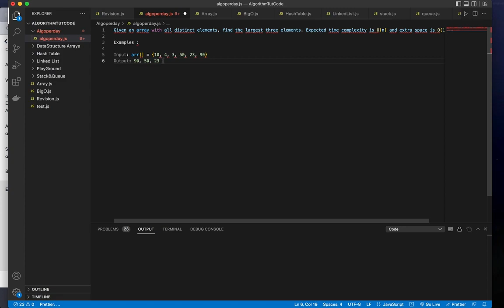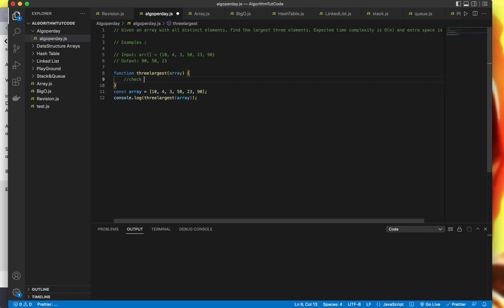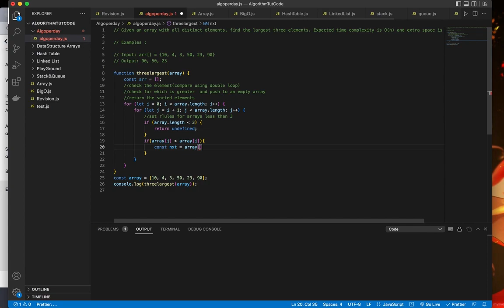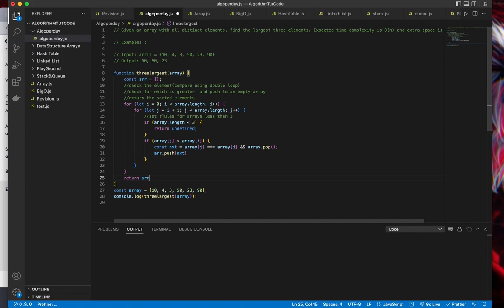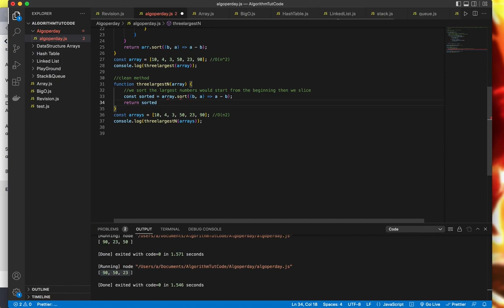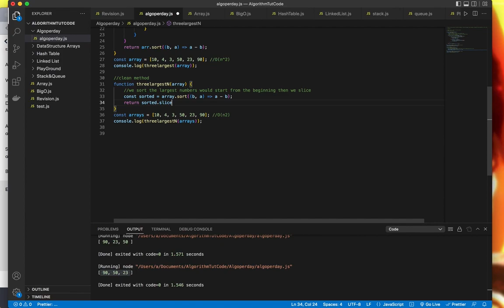Arrays DS & Algorithms - Find the largest three distinct elements in a JS array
i solve and upload an algorithm per day using JS , this video is under array questions, ill be uploading more solutions as time goes